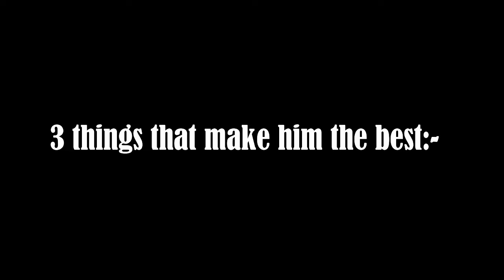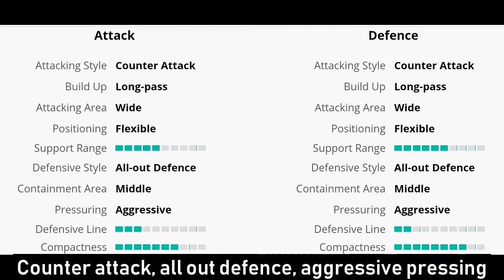Reviewing my favourite manager | D. Di Carlo | 4-3-1-2 | Squad Building with proof | PES 2021 Mobile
Reviewing the current best online manager.